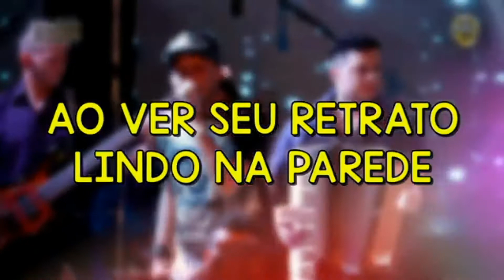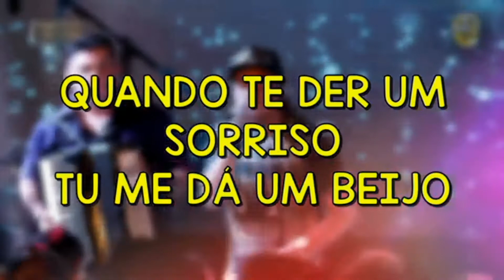KARAOKÊ BALANÇO DA SANFONA DEMONTRAÇÃO - By Osvaldo Simões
São 12 músicas em POUT POURRI com o tempo total de 00:15:43